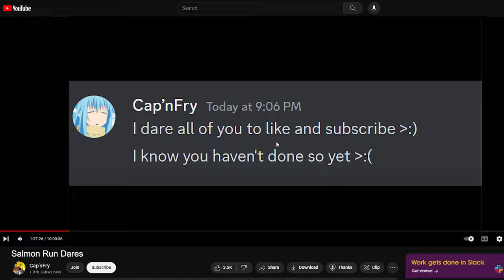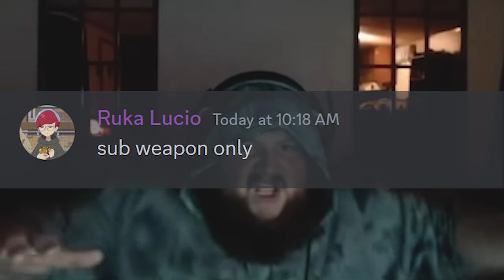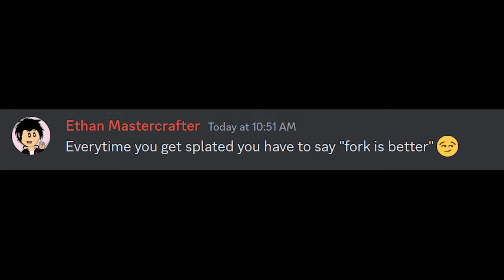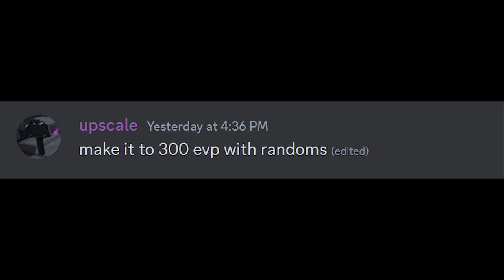SPLATOON 3 DARES #2 (funny moments)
You guys ask me to do the wildest things.